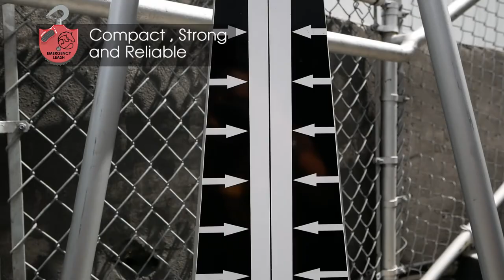Strength Testing the Emergency Leash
We put Emergency Leash to the test.